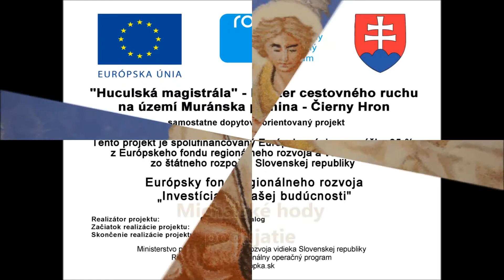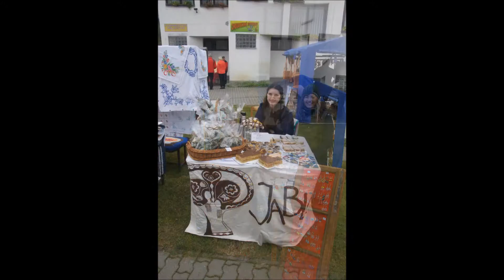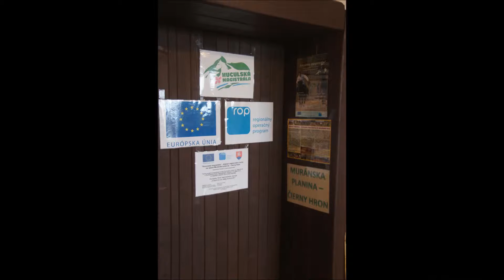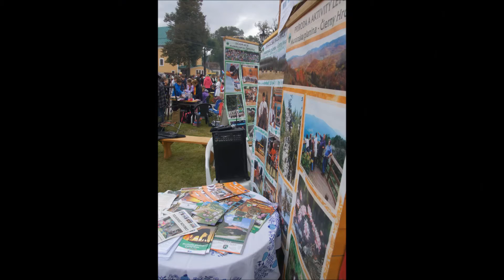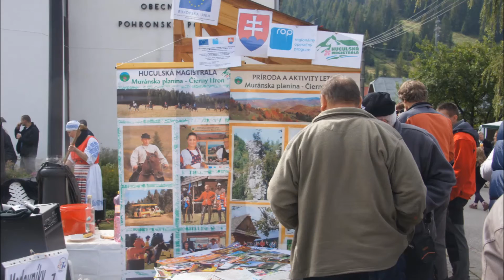Michalské hody, Pohronská Polhora 2014